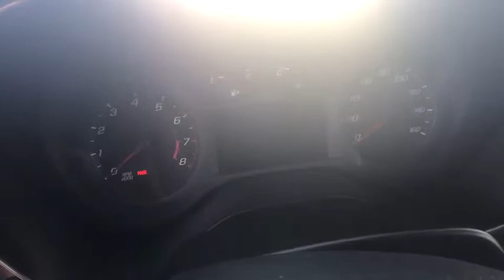2016 Chevrolet Camaro Wichita Falls, Lawton, OK, Bowie, TX, Vernon, TX, Graham, TX P2455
U 2016 Chevrolet Camaro
2016 Chevrolet Camaro  - Stock#: P2455 - VIN#: 1G1FA1RS3G0132660

Nissan of Wichita Falls
4000 Kell W Blvd

CARFAX One-Owner. Clean CARFAX. Red 2016 Chevrolet Camaro 1LT RWD 6-Speed Manual 3.6L V6 DIbrbr28/17 Highway/City MPGbrbrAwards:br * Car and Driver 10 Best Cars * Motor Trend Car of the Year * Ward's 10 Best Engines * 2016 KBB.com Best Buy Award Finalist * 2016 KBB.com Best Resale Value Awards * 2016 KBB.com 5-Year Cost to Own AwardsbrCar and Driver, January 2017.brJimmy Cleveland Nissan of Wichita Falls serving Dallas Fort Worth metroplex, all of north Texas, Arkansas and Oklahoma areas.